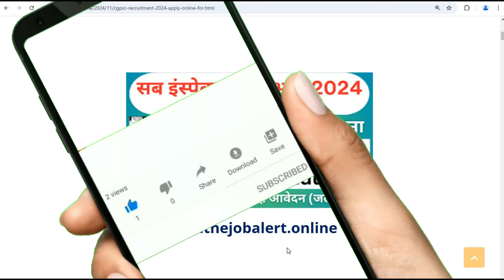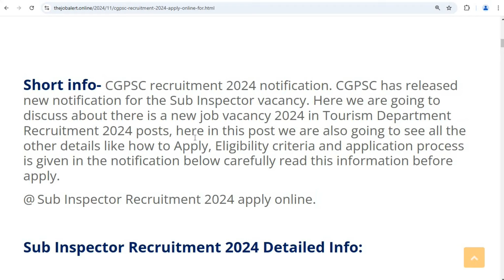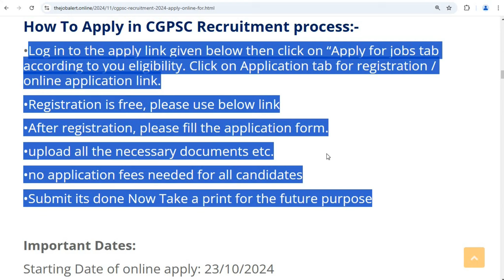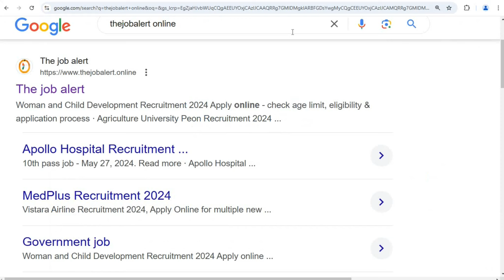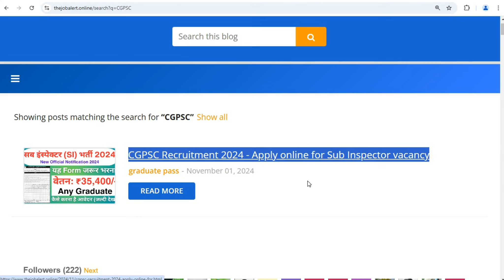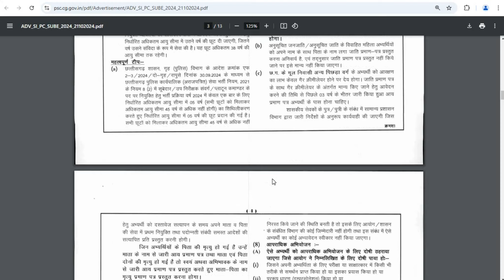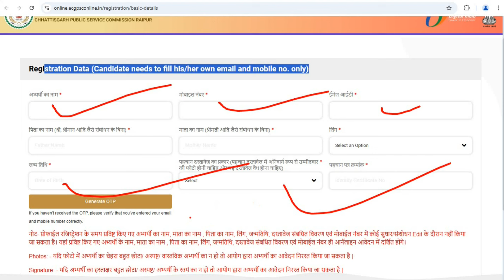गृह विभाग में सब-इंस्पेक्टर (Sl) भर्ती | CGPSC SI Vacancy 2024 | new vacancy 2024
सब-इंस्पेक्टर (Sl) भर्ती    |  CGPSC SI Vacancy 2024 | new vacancy 2024

•If there is any loss or problem to any Organization due to the job information given by us, then contact us, send us the link of the video which is causing damage or problem, that video will be deleted from our channel